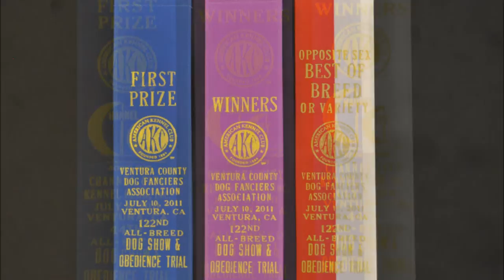Commander N Chief Rottweilers Introduces Jasmine "Nighthawk's Justice For All".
Jasmine's quest towards her AKC Championship. Jasmine is Professionally Handled by Jeannie Tappan and Owner Handled by Mike Laufer.

Jasmine is owned and loved by Mike and Nanette Laufer, Commander N Chief Rottweilers.

About.:

"For The Love of The Rottweiler Breed"

Description:

Planned Ethical Rottweiler Breedings, Conformation Show Handling Services, And Referrals To Other Rottweiler Code of Ethics Breeders, And Other Conformation Show Handlers.

General Information:

We Are Code Of Ethics Breeders: Show Quality, Working Quality, and Companion Rottweilers Selectively Bred to AKC Standards for Beauty and Temperament. All Studs and Bitches Have OFA Certified Hips/Elbows, Heart, and Thyroid. Eyes are CERF Certified.

All Potential Customers/Clients Are Screened For Suitability of Our Rottweilers and Our Services. Additionally, We Reserve The Right To Refuse The Sale Of Our Rottweilers And/Or Our Services To Anyone At Any Time.

Honor, Integrity, Morals, & Ethics: "A Person's Actions Tells You About Their Honor, Ethics, Morals, And Integrity"

No photographs or videos by Commander N Chief Rottweilers may be copied and/or reproduced for commercial or personal use without our written consent.

Commander N Chief Rottweilers
Mike & Nanette Laufer, Owners.